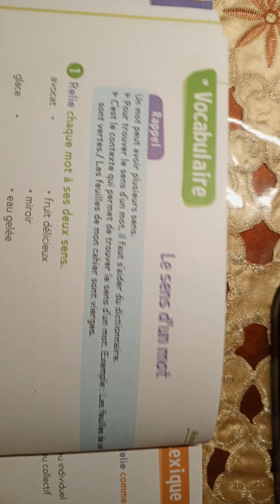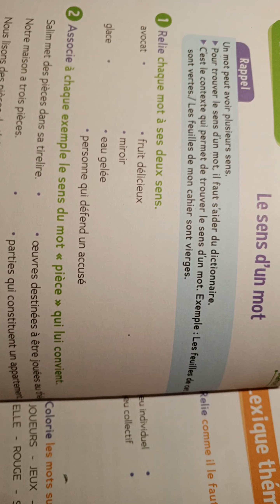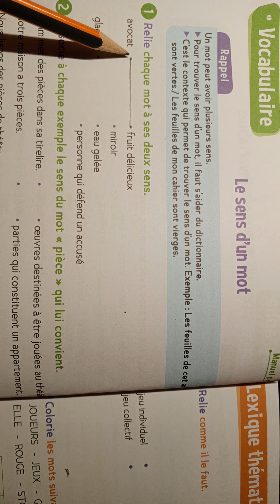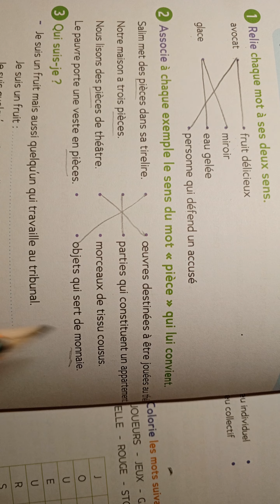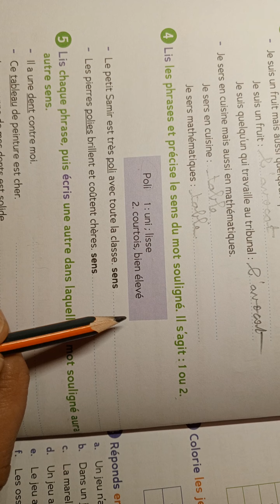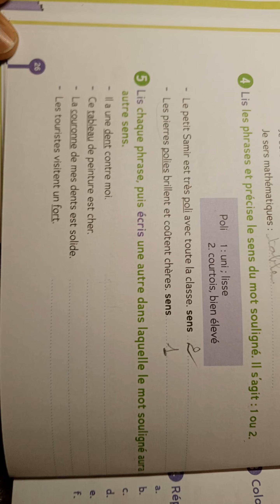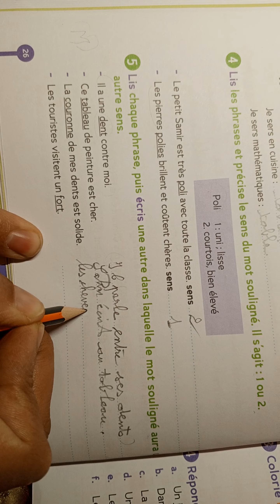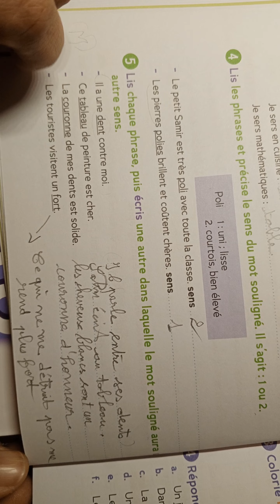CE2 : Vocabulaire : Le sens d' un mot page 26 cahier d' activités Le trésor des mots